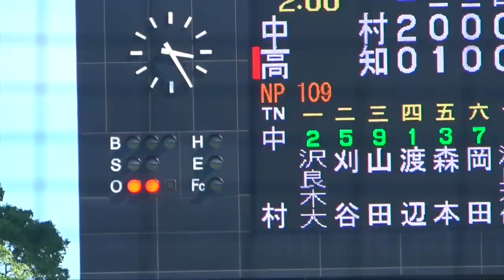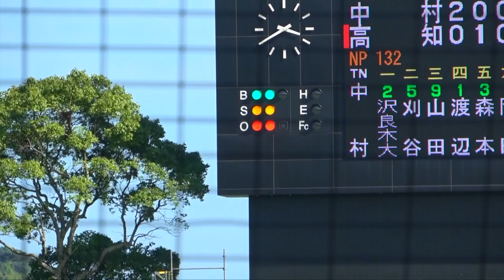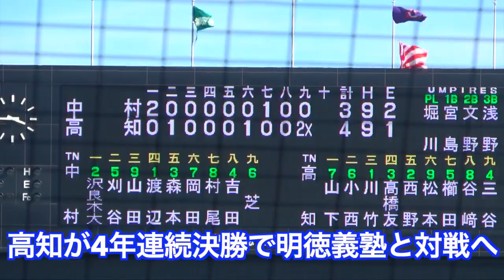大激戦となった高知大会準決勝 高知VS中村！！悲鳴も飛び交う衝撃の展開に！後半戦ダイジェスト！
選手権高知大会  準決勝
高知VS中村
第２シードの高知に対し中村が攻守に粘り強く終盤までリード！
最終回にドラマが！